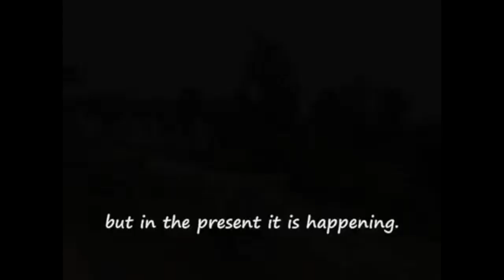On the Frontlines Action4Climate competition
Bangladesh is on the front lines of climate change. This short film was filmed in Patuakhali District, Bangladesh. The women interviewed are all part of a women's group trying to adapt to the impacts of climate change.

A video by Helena Wriight (UK/Bangladesh)